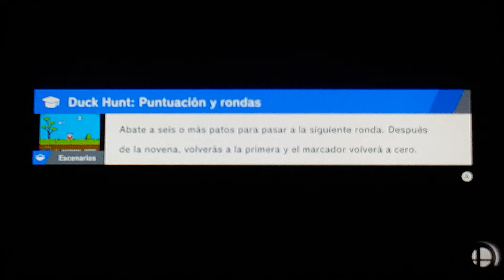SSBU Battle 672 Sonic & Peach vs The Blonde Boy Fakers, Violent Ken and Evil Terry